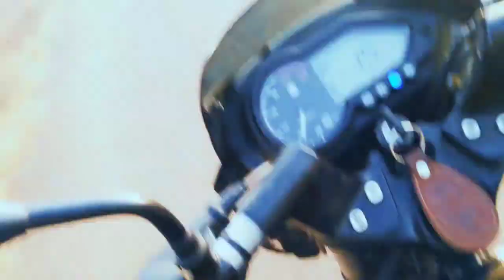My First Vlog in Village/funny_vlog phuljori Giridih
My first Vlog in Village
first Vlog in Village

funny Vlog funny Vlog funny Vlog funny Vlog funny Vlog